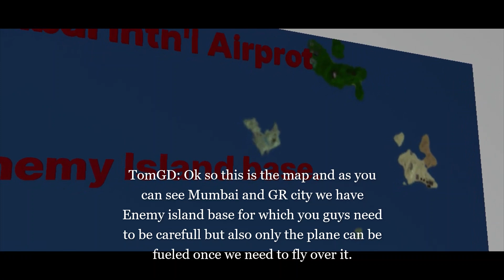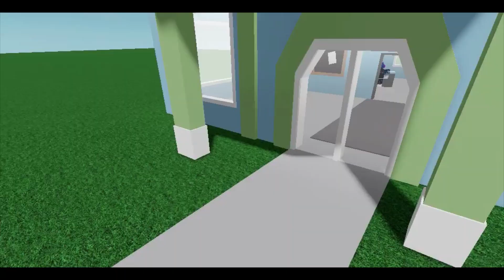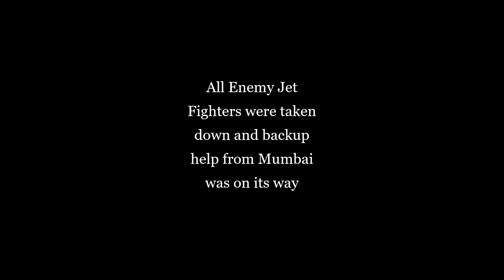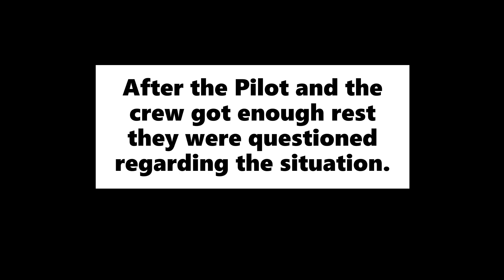Project Vaccines| CappyCap| PTFS Roblox movie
Hey guys! I made my very first movie, and hope you all like it. I know there maybe some mistakes but hopefully it was our first try. I will try to make and bring more improvements into our movies. The movie is about the story of a plane carrying vaccines and how it is caught by the enemies and at last the vaccine reaches its destination.

Stay Safe :)